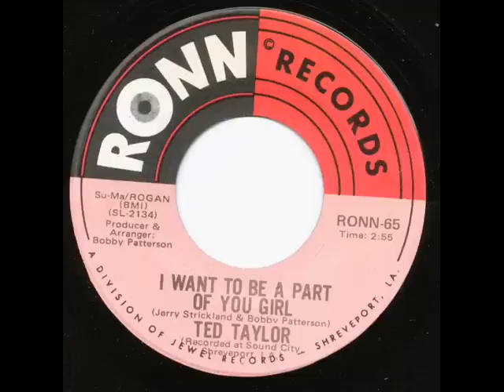Ted Taylor I Want To Be A Part Of You Girl.wmv